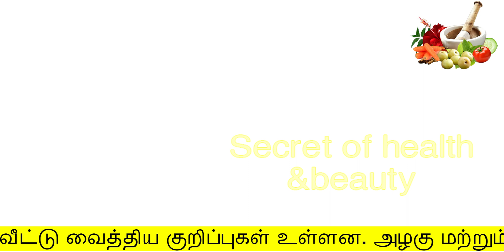1 காய் போதும் 89 கிலோவில் இருந்து 52 கிலோவாக குறைந்தேன்/udal edai kuraiya/weight loss in tamil tips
1 காய் போதும் 89 கிலோவில் இருந்து 52 கிலோவாக குறைந்தேன்
Hello Friends,